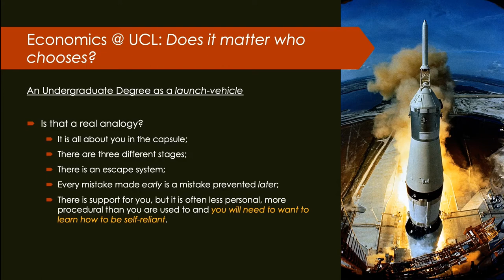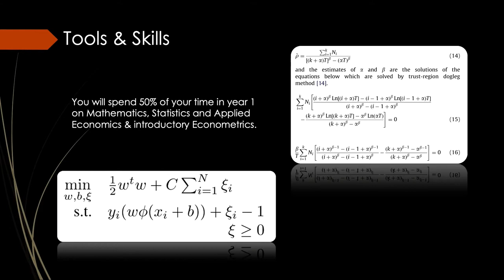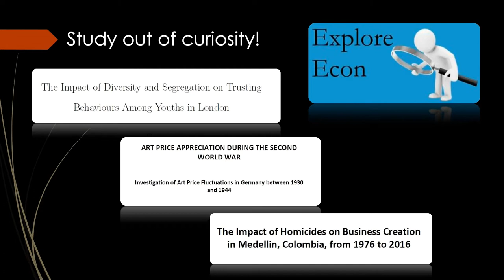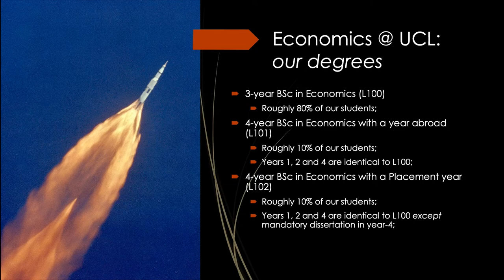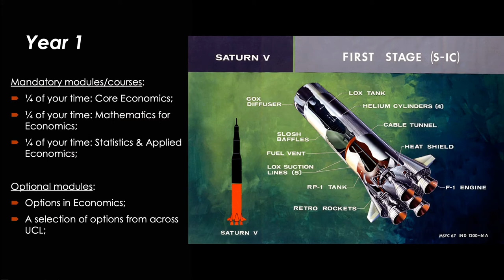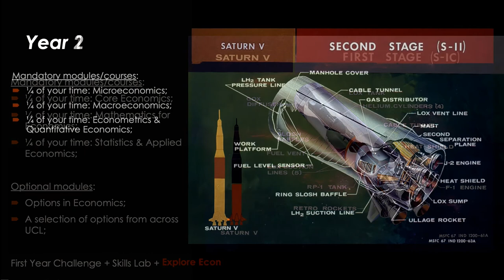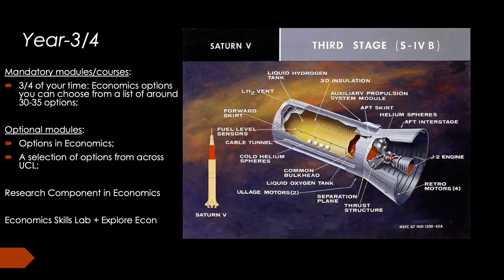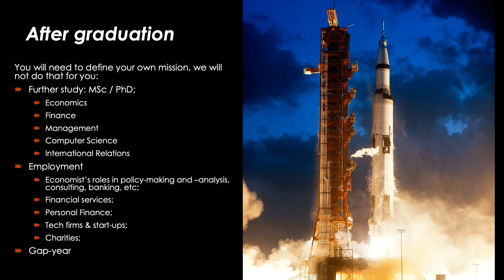What does it take to become an Economist in our degree (by Professor Aureo de Paula)